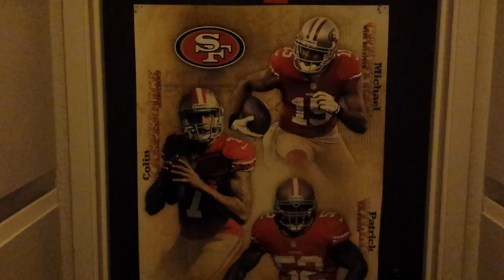Sea bitches one hit wonders sore loser's ha ha ha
Sea bitches one hit wonders sore loser's can't catch up to the RED & GOLD fuck da seachikcens